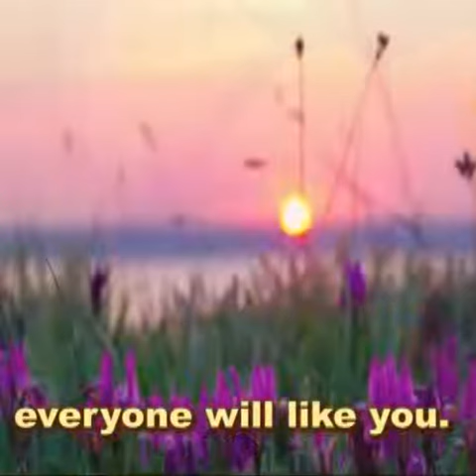2023-05-19 THOUGHT FOR TODAY